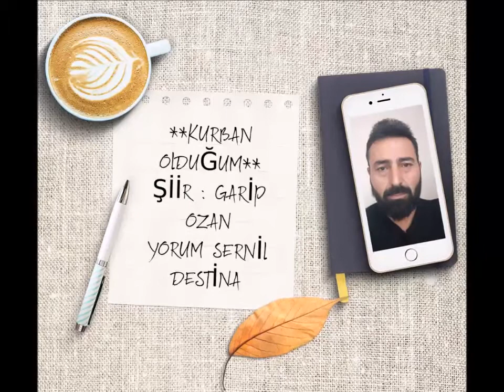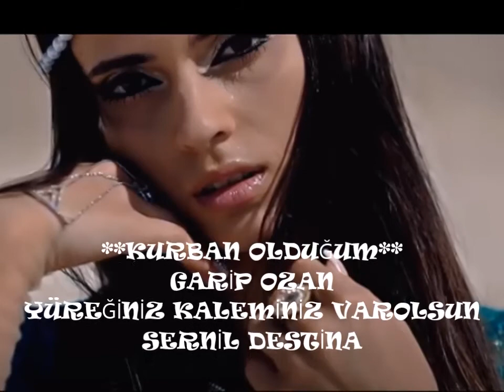ŞAİR :GARİP OZAN-KURBAN OLDUĞUM----YORUM : SERNİL DESTİNA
KURBAN OLDUĞUM
Hangame kopuyor gönlüm sevdalı
Sevdiğim işveli nazlı edalı
Hep sevdandan yana başım belalı
Ela gözlerine kurban olduğum

Senin sevdan ile yandım böyleyim
Bir Allah bir senin için öleyim
Eğer sevdi isen gelde güleyim
Tatlı sözlerine kurban olduğum

Dayanmaz bu kadar acıya yürek
Var ise kısmet de Kabe'yi görek
Hakk nasip eylesin beraber erek
Güzel hazlarına kurban olduğum

Geçmişim yok benim geleceğim ol
Senden başkasına çıkmaz ki bu yol
Garip Ozan'ın der sarar mı bu kol
Masum nazlarına kurban olduğum
GARİP OZAN